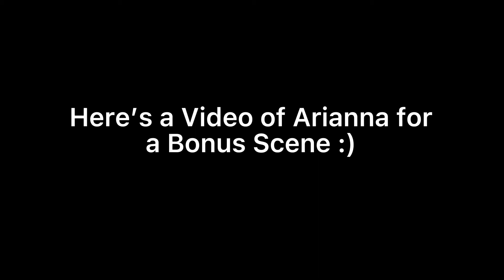The Life of SB - Chill Day - Vlog #4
just got follow the insta @sbjr30